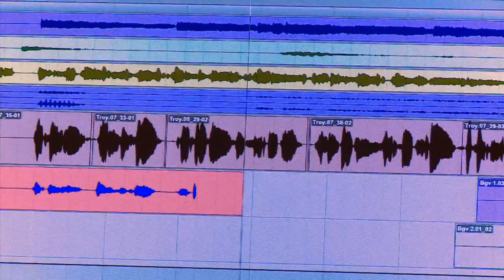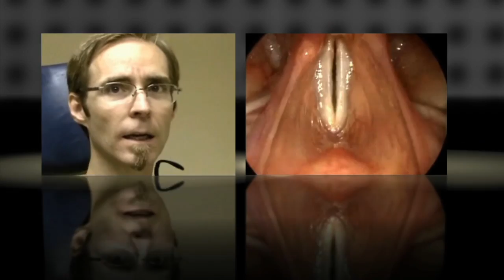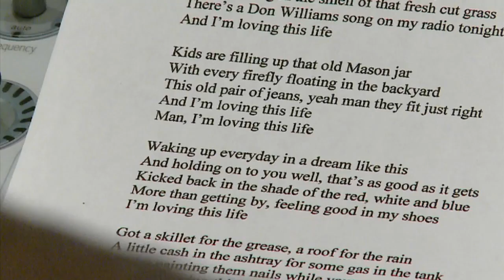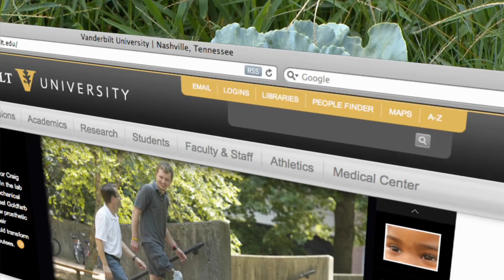VUCast: Saved from Silence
Vanderbilt therapists show a special technique that's saving people from silence. Plus, can you dig it? How students are helping the community through a unique garden. And the 'Dores jam!